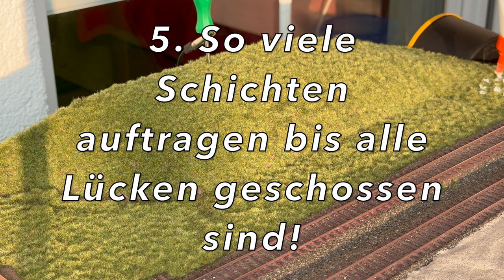Begrasen Version 2024, meine 7 Begrasungsregeln (262)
Auch ich entwickle mich ab und an weiter. So war es Zeit auch das Thema Begrasen auf den neuesten Stand zu bringen.
Daher meine 7 Begrasungsregeln für euch als Anleitung.